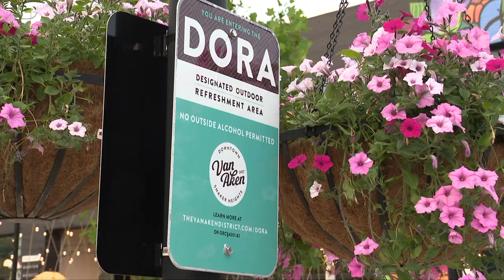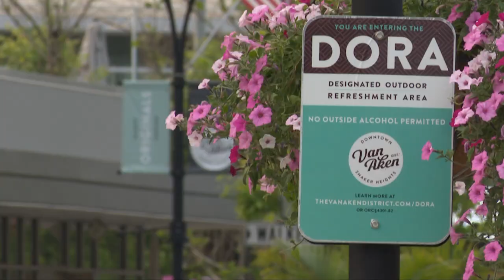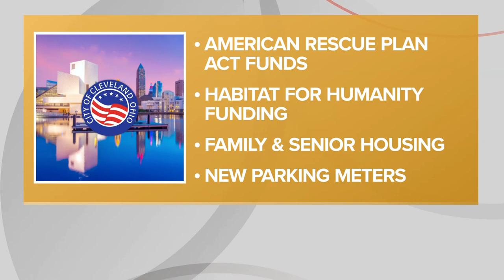Drinking on East 4th Street in Cleveland: City Council approves outdoor refreshment area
Cleveland City Council signed off on a proposal to create the city's first designated outdoor refreshment area (DORA) on East 4th Street during Monday's meeting.

Patrons on East 4th Street ages 21 and older will be allowed to purchase alcoholic beverages in a designated plastic cup from participating establishments and freely move around the DORA with their drink. The arrival of a DORA on East 4th Street will also allow restaurants to remove the fencing that surrounds its patios, replacing it with planters.

According to Cleveland Public Safety Director Karrie Howard, the hours of operation for the DORA will be from 12:00 p.m. to 2:00 a.m. from Monday through Sunday. Howard adds that there will be a minimum of seven signs designating the boundary of the DORA, including on all street intersections along this boundary.

The state of Ohio approved the creation of DORAs in 2015 and several cities, including Akron, Canton, and Shaker Heights, have utilized them.

Cleveland City Council put the wheels in motion on having a DORA in February, when it approved Mayor Justin Bibb's $1.65 million plan to create an outdoor drinking area on East 4th. "Throughout Ohio DORA’s have proven to be economic drivers and destination definers in large cities and smaller towns and yet Ohio’s most vital city has yet to share in these success stories," the city's proposal to council read.